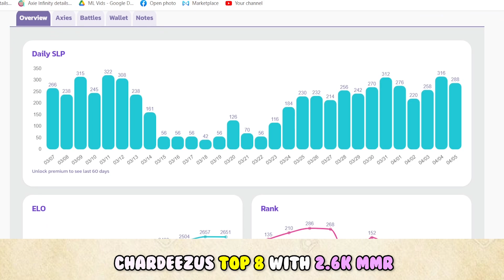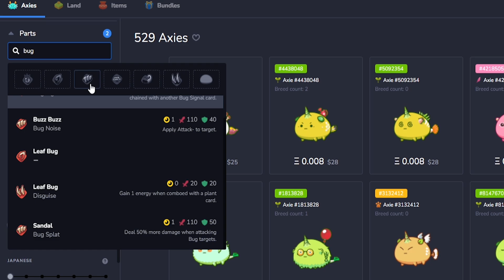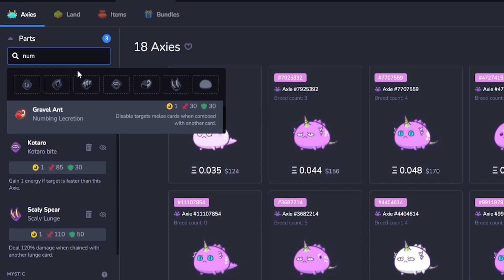NEW RANK 1 BUILD NUMBING CROCODILE META GOD REPTILE DESTROYER | 0.15 ETH | CHARDEEZUS 2.7K MMR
Send your replays here:
EX.

TIMESTAMPS:
0:20 - 2:40 - Game 1
1:41 - 4:44 - Game 2
4:45 - 6:28 - Game 3
6:29 - 8:42 - Game 4
8:43 - 10:34 - Game 5
10:35 - 11:10 - Shopping Time